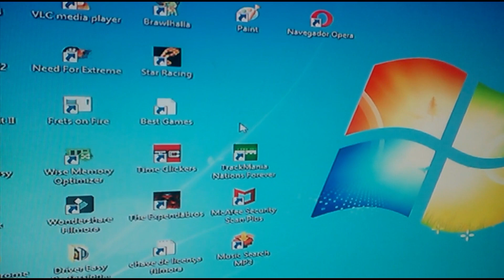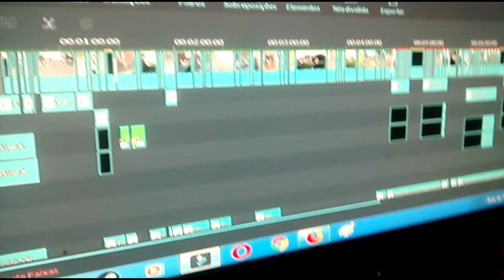VOLTEI A EMPINAR DE BIKE!!!!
GALERA NESTE VIDEO EU VOU TENTAR VOLTAR A EMPINAR DE BIKE
GALERA SE VCS QUISEREM UMA PARTE 2 DESSE VIDEO!!
COMENTA AI EM BAIXO BLZ!!
ESTA AQUI EM BAIXO!!
MUSICAS USADAS NESTE VIDEO!!

se vc quiser se inscrever é claro.
E SE VC JÁ E UM INSCRITO DO CANAL!!!
E SE VC JÁ FEZ ISSO TUDO ISSO.
MUITO OBG!!!
TMJ É NOIZ!!!
:D